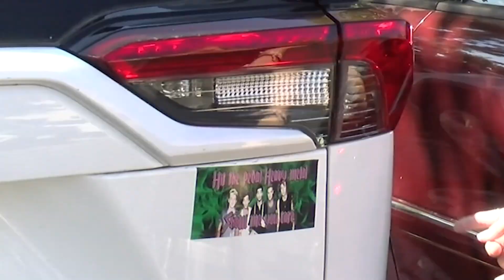JSerra Lion Report - Season 8 (Episode #27)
Period 3: Daily Announcements, NBA Off-Season Review, Navigating the Bistro with Ryan, Bumper Stickers Review, Conspiracy Theories, What's your Habit? with Sister Mary Andre, What to Wear on Monday for Spirit Week